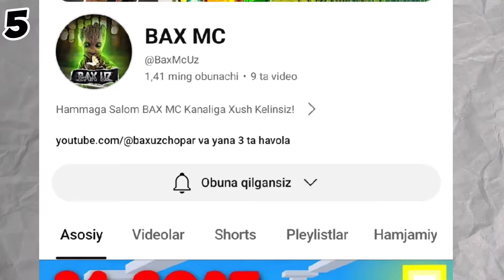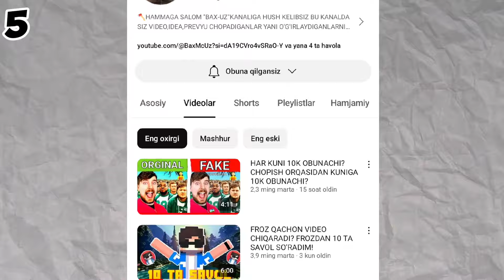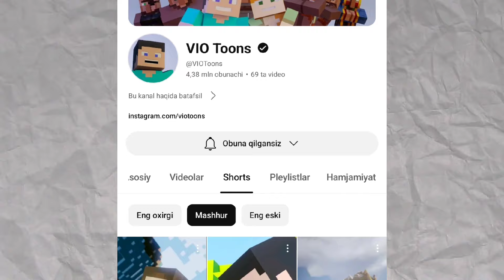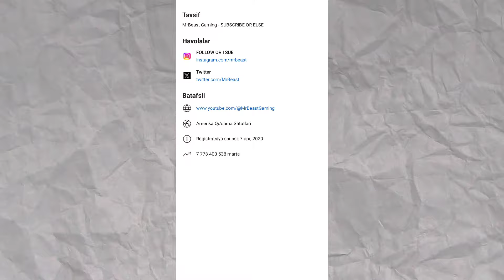MASHHUR 🗿🎮✅MINECRAFT OʻYINCHIKARI YOU TUBE KANALI TAHLIL QILAMIZ | 3-QISM